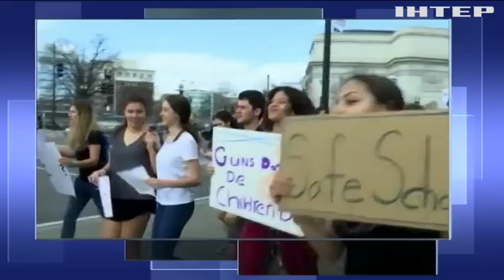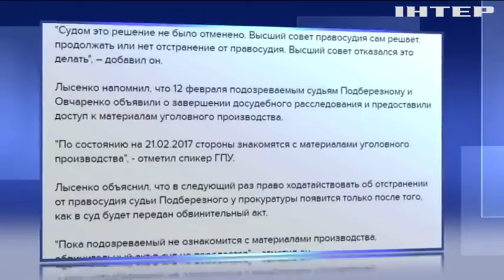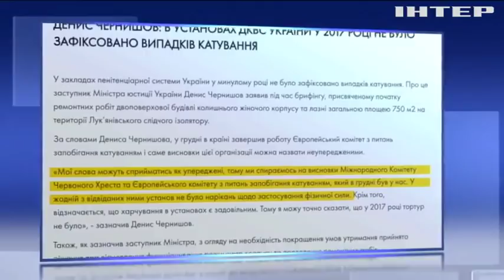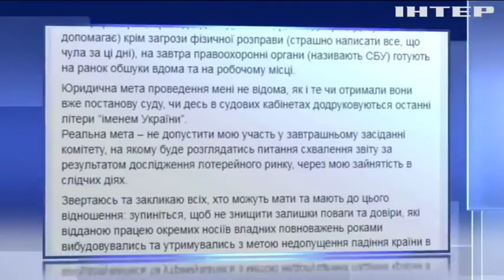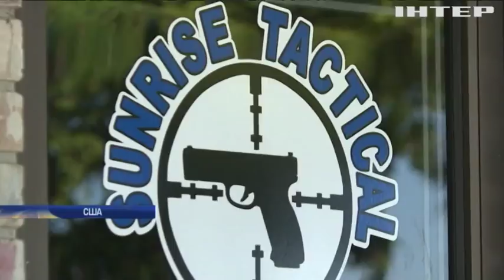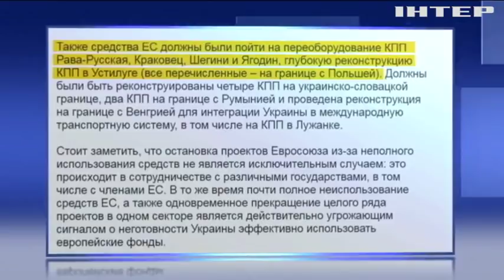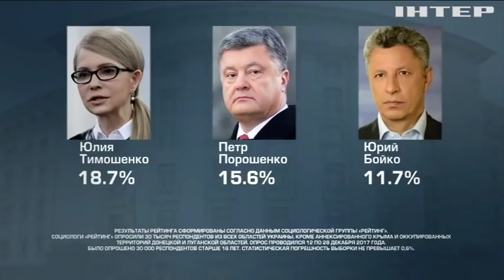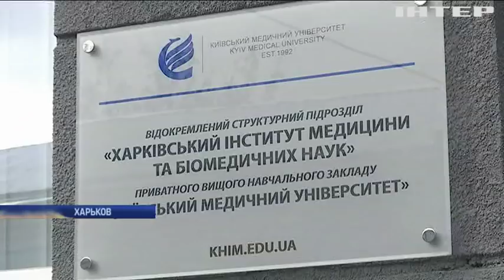Подробности, выпуск за 22 февраля 2018 года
Смотрите в этом выпуске: Высшая школа Украины должна стать конкурентной на мировом рынке - Гройсман. Порошенко наградил украинских ученых. Оппозиция призвала поддержать легкую промышленность Украины.